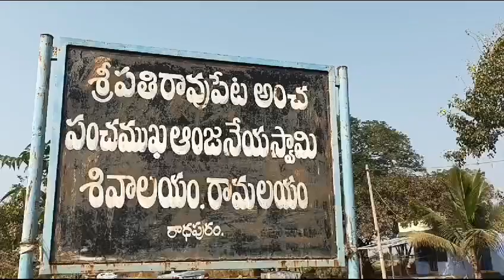robary in radhapuram temple